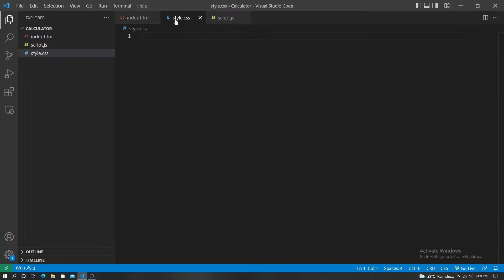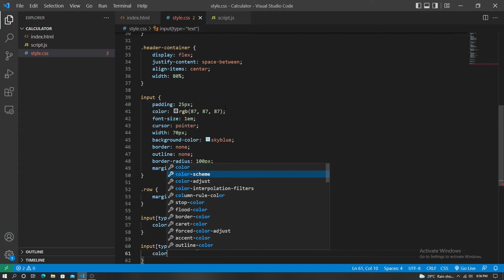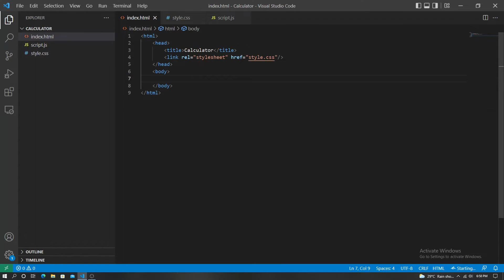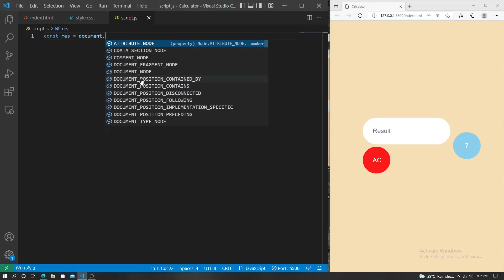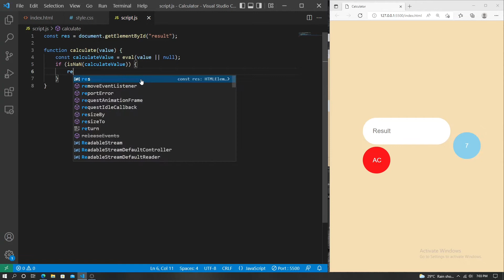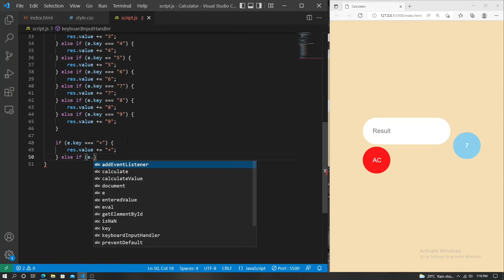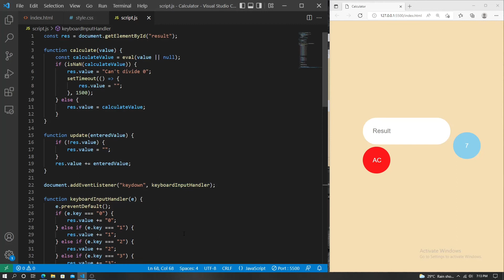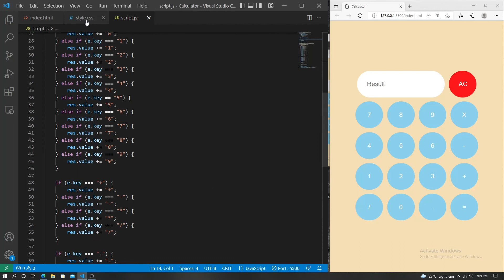How to create calculator using HTML and CSS Javascript | VS code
This video is about how to create your own calculator using HTML, CSS and JavaScript.